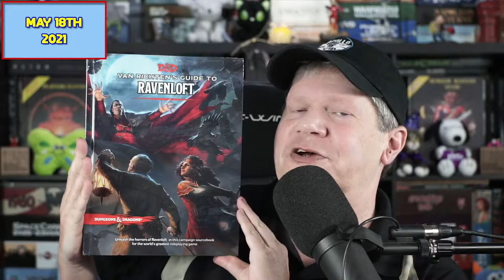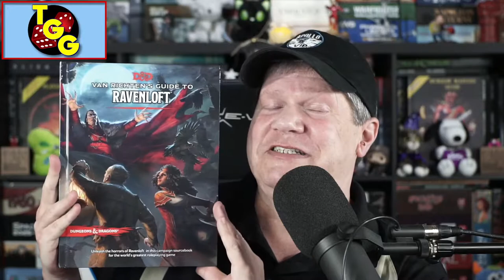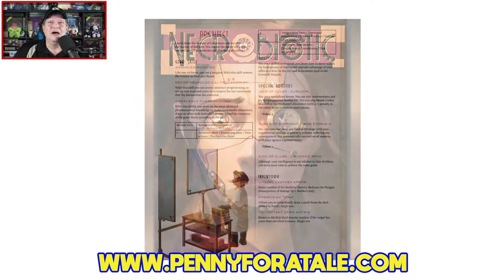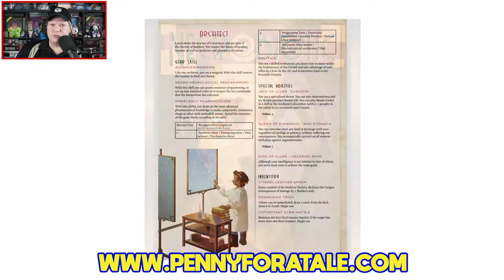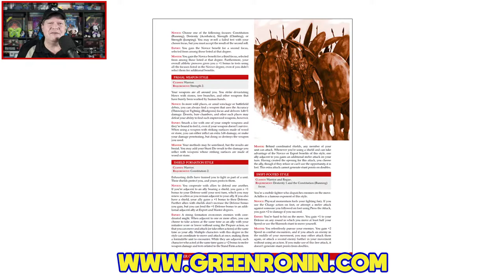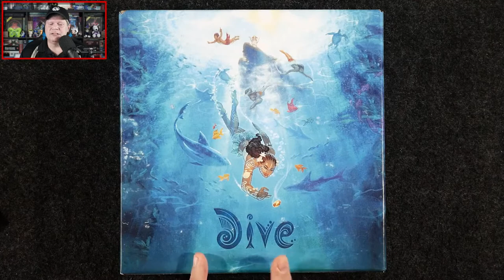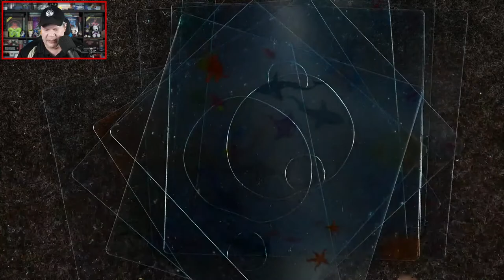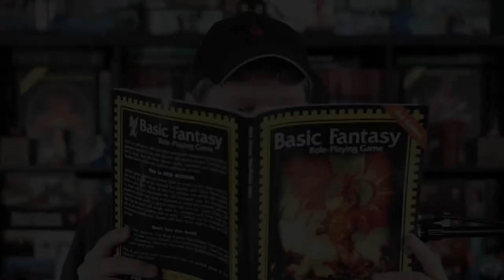Dive Unboxing and First Look on The Gaming Gang Dispatch Ep 666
Jeff takes a look at the new board game Dive from Sit Down! Games. The game is for two to four players, ages 8+, plays in 20 to 30 minutes, and will carry an MSRP of $34.99 when it arrives in stores this June.

Plus the latest tabletop gaming news from Fireside Games, Penny for a Tale, Catalyst Game Labs, Steamforged Games, Bundle of Holding, Green Ronin Publishing, and more.

0:00 Introduction
08:00 Gaming news of the day
42:13 Taking a peek at Dive
1:09:53 Wrapping up the show